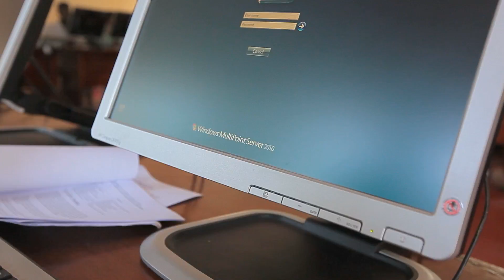CGI Progress Report: Community Technology Access (UNHCR, 2009)